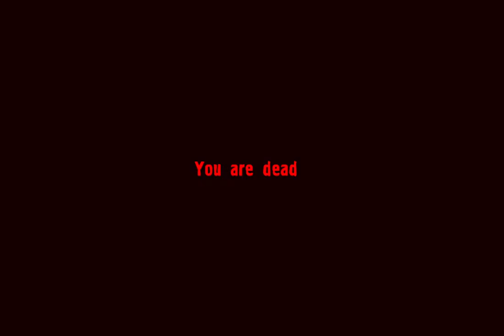Lost Alpha longplay (103). Yantar psi affairs.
- Installed add-ons/optional mods: AMD Radeon Water Fix; Autumn Vegetation; Duty Brutal Colors; Extra Hardcore Survival; Free A-Life; Hidden Anomalies; Inexact/approximate Stash Markers; Russian Voice Acting; SoC Main Menu Music; SoC Sidorovich; Unrealistic Hardcore Exonomy.